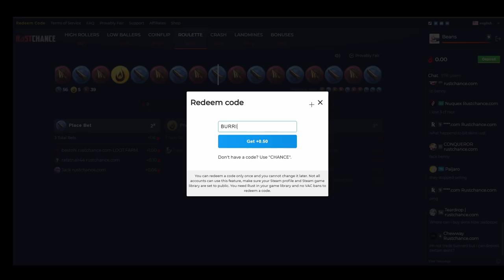SNOWBALLING with only ONE LIFE- Rust | Solo Snowball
Use my code Burrito on Rustchance.com for a free 50 cents
In this video I played solo and only had one life to snowball before I left the server...